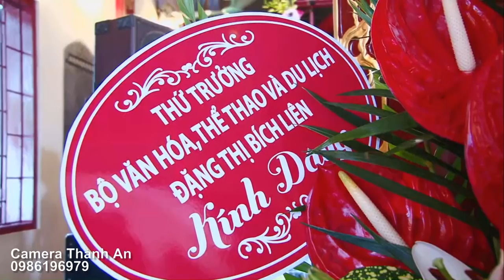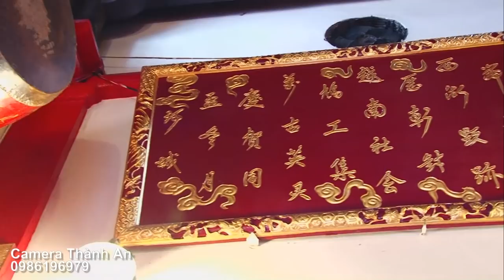Đồng Thầy Đặng Hồng Anh Loan Giá Phụng Hành Hầu Chầu Lục Tại Phủ Tây Hồ, Hát Văn Hầu Đồng